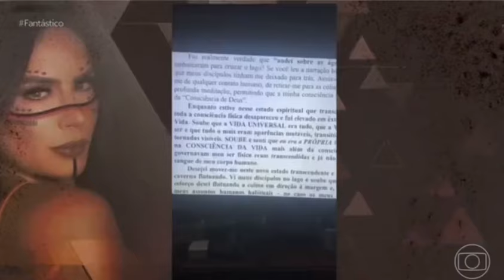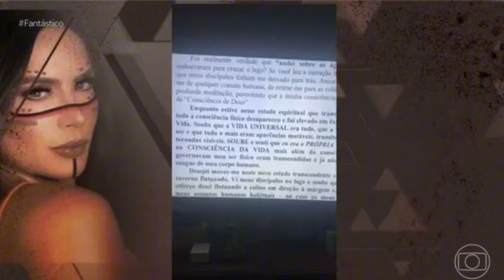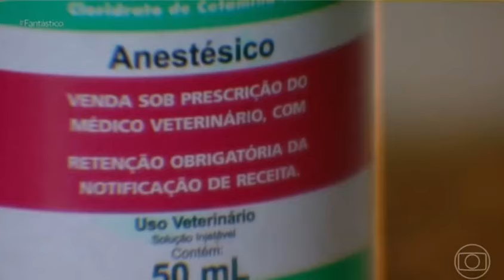Fantástico. Caso Djidja Cardoso: A investigação sobre a morte da jovem sinhazinha do Boi Garantido.